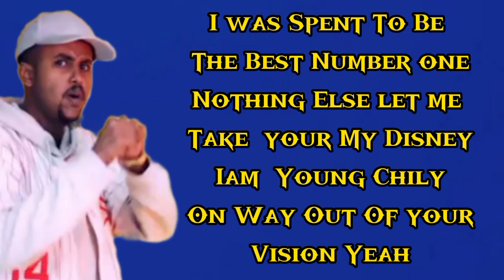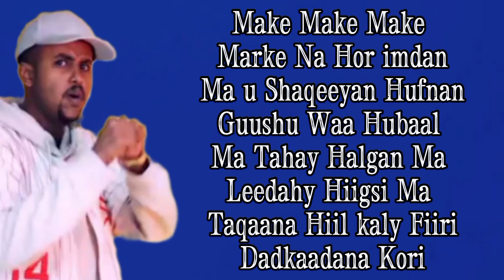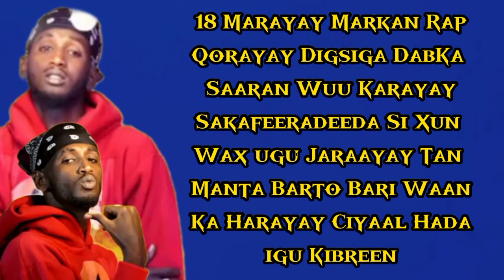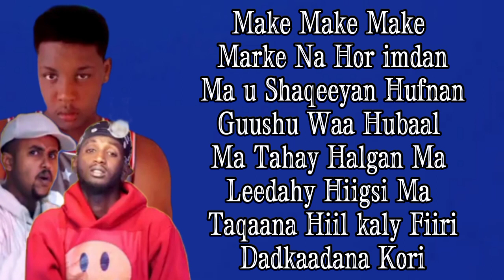HMC FT BIG MOHA ,NJ HALGAN LYRICS VIDEO hees Cusub 2021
Lilbaliil ilkacase sharmaboy

Lil Balii Ft Marwaan Yare    Whiz bi Mar horaan Sameeyay
lil baliil Ft isma Ip                 Whi bi Lablabuf
Lil Baliil Ft Leyo                    whiz bi
Lil baliil Ft c Balack        sharma boy
Lil Baliil Ft King ck
Ilkacase qays Shakshuuko   Gulled Simba  Mar la Arag
Ilkacase Ft Sharma boy         Gulled simba Gufaaco
ilka case Xilibaanka Xanta    Suldaan Seeraar
Ilkacase Iyo Nimco jokar       Xariir Ahmed
Kiin Jaamac By By               Ali zaki
Kiin Jaamc                           Saalax Sanaag
Haliimo Gobaad                 Jeazy Boy

TIK: Sp_tiktok11